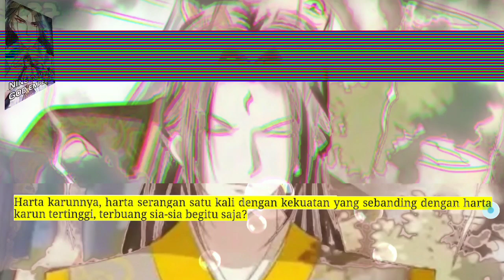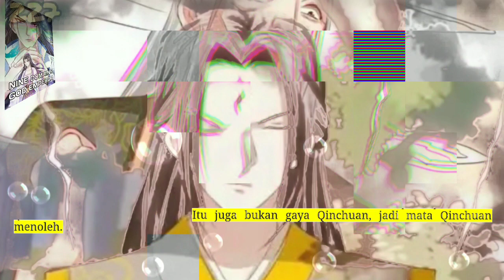Sembilan Domain Dewa Kaisar season 227